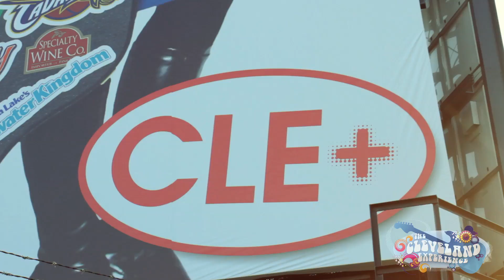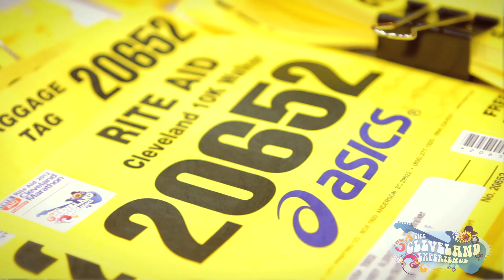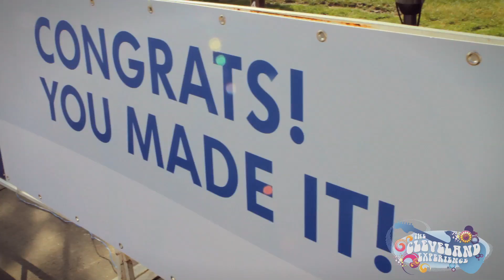2012 Rite Aid Cleveland Marathon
The 2012 Rite Aid Cleveland Marathon saw a record 20,008 participants take part in the full marathon, half marathon, 10K, 5K and Kids' Run. We hope you had a great "Cleveland Experience."